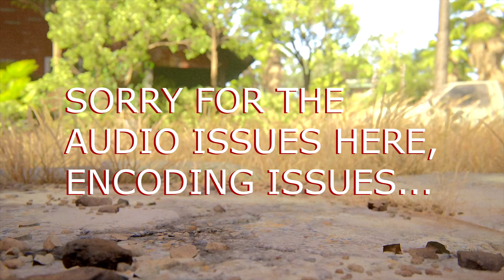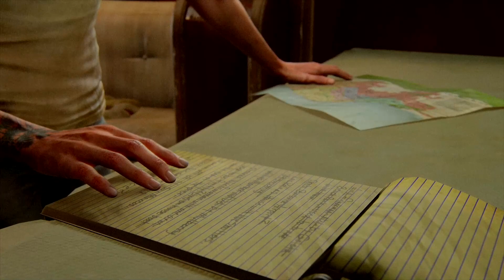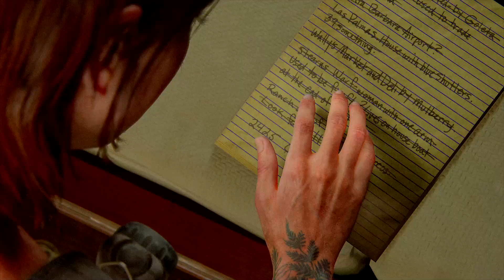THE FINAL ACT - THE LAST OF US PARTII GAMEPLAY (PART 26)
Welcome Back and For new viewers, welcome to the FINAL gameplay of The Last of Us Part II. If you haven't seen earlier gameplays, please check it out so you know what is going on! Here we go!

Everyone is either dead or maimed... Maybe we should just let it go and move on with our lives. Clearly REVENGE wont bring us happiness.